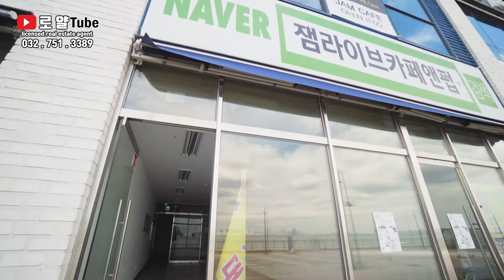영종도 해변상가 구읍배터 바다앞 상가 영종도 특화거리 제3연륙교 수혜상가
안녕하세요 영종 로얄부동산입니다
영종도 제3연륙교 인접한 바다앞 해변 상가입니다
상가앞에 넓은 보행자도로와 바다가 접해있는 상가입니다
제3연륙교 완공시 가격상승이 예상되는 구읍배터 특화거리 상가입니다